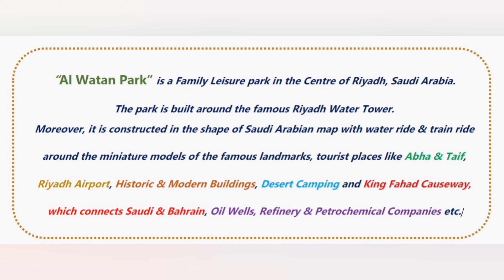AL WATAN PARK - RIYADH WATER TOWER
Hello Everyone,
Had a great time with my family at this park.
Very Very Nice and Clean Park. Big Park.
Main attractions is the boat ride and the small train ride in the centre of the park.
While you are in the ride you can enjoy watching the miniatures of the important landmarks of Riyadh and Saudi Arabia such as Abha Mountains, Desert Campings, Riyadh Airport etc.
Entrance Tickets - 12 SAR per person.
Park is maintained with good lighting.
Sweet Corn, Ice Cream, Popcorn and Fresh Juices, Pizza available.
Very important message, I want to convey to everyone is that its better if you could bring your food and snacks and drinks. Because we went on a friday night, it's too much crowded and to a pizza and orange we have spent almost 1 hour. That's why.
Separate tickets for individual games inside and separate 10 SAR tickets to go to the top of the Water Tower, lift available to go to the top of the Water Tower.
A cafeteria is located in the top of the Water Tower. You can enjoy your hot coffee in the top with view of Kingdom Tower and night view of Riyadh.
One important information, the lift operation is only for the weekends Thursday, Friday and Saturday. Remaining days they are not operating.
We enjoyed watching the dance of bunch of glowns / jokers dancing for the Indian Hindi Songs in the stage.
And it lasted for 15 minutes exactly.
Really amazing.
Don't bring Bicycle, e-scooter, wave roller etc. for your child, there is no space for this. Better use all activities within the park.
So many colourful and fast rides and enjoy.
Best place to hangout with your family and friends in the evenings.
Male & Female Toilets is available in neat & clean condition with proper water facility.
I Hope you will find this information useful. Thanks.

AL WATAN PARK - RIYADH
حديقة الوطن
حديقة الوطن

Enjoy watching with your family & friends 👨‍👩‍👦 always try to watch in full screen mode.

If you like our videos, please do make "SSLC"
S - SHARE
L - LIKE &
C - COMMENT 👍

Your Likes and Comments will encourage us, it will add in our life time memories.
Thanks 😊
நன்றி & வணக்கம் 🙏